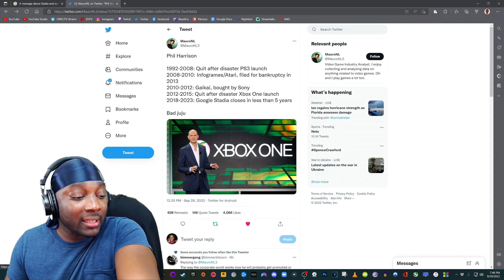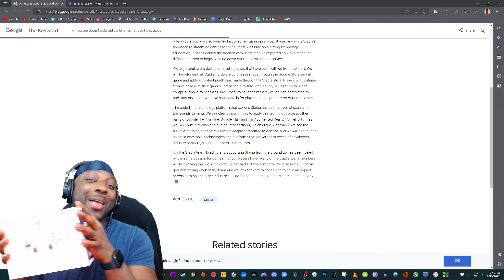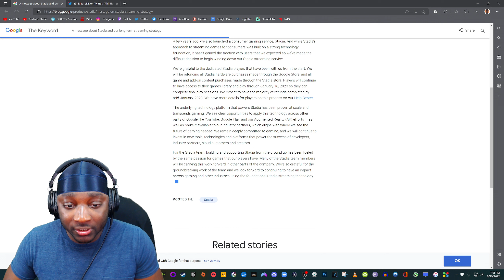RIP Google Stadia *PRETENDS TO BE SHOCKED* 😱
RIP Google Stadia

Gaming

→ PSN - JMaine518

→ Xbox Live - JMaine518

→ Steam - JMaine518

Support (At Your Leisure)